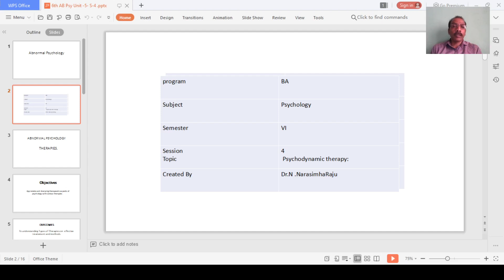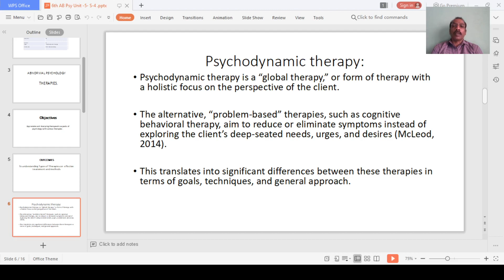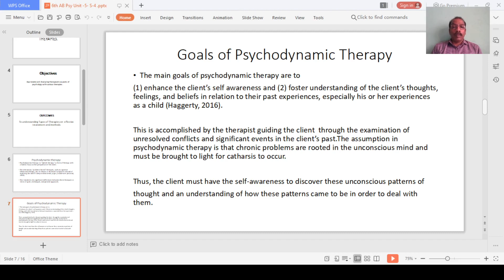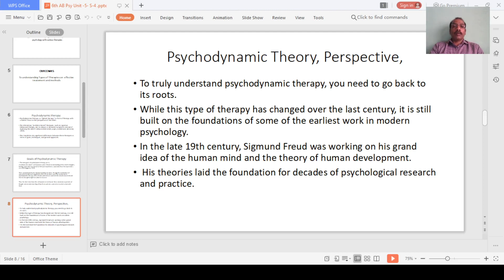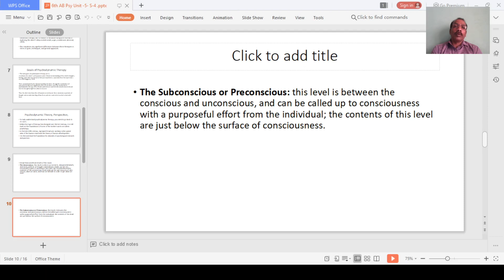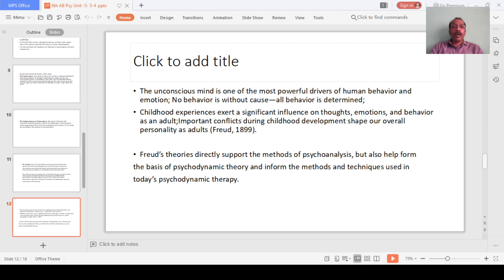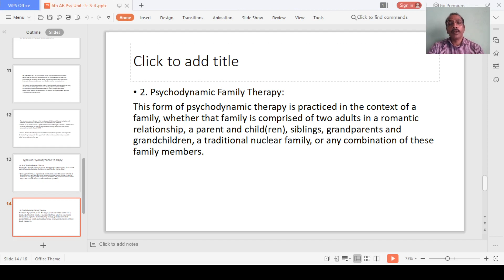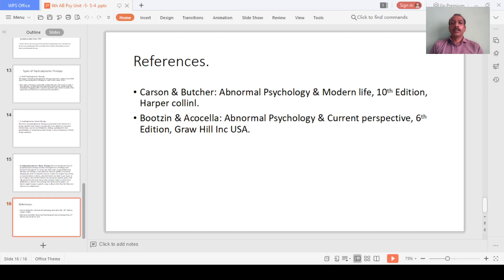6th AB PSY U 5 S 4